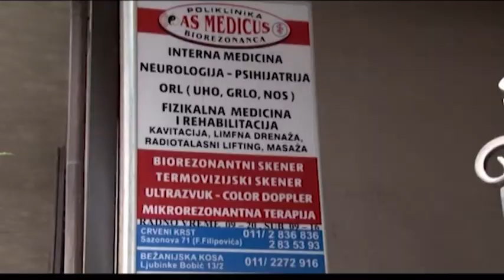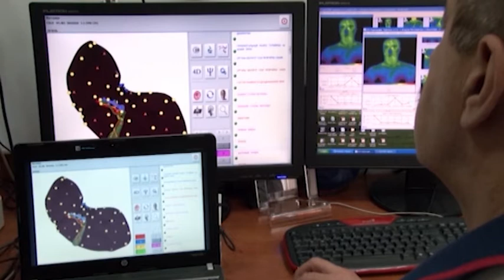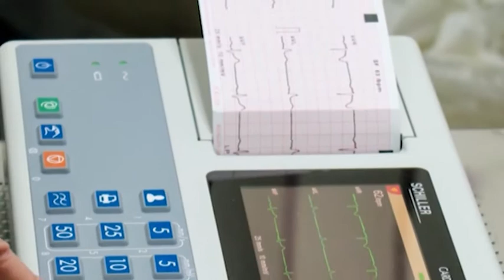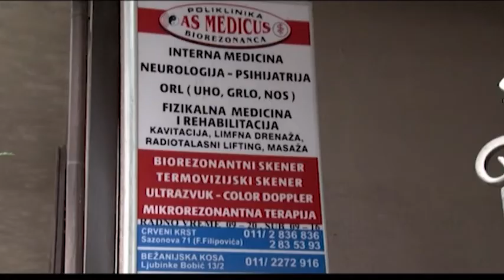Oporavak digestivnog trakta nakon terapije lekovima i praznika- dr sci med Nina Sinicki, 29.12.2021.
Saznajte kako da oporavite digestivni trakt nakon terapije lekovima i prazničnih trpeza, kao i kako Kvantnom medicinom dijagnostikujemo i lečimo ceo organizam.

Gost jutarnjeg programa: dr sci med Nina Nikolovska Sinicki, spec. ORL i Kvantne medicine

Voditelj: Aleksandar Simić
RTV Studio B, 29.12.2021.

POLIKLINIKA AS MEDICUS

011/2836-836, 011/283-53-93, 065/285-3393 - Sazonova 71, Vračar, Crveni Krst, Beograd
011/2272-916, 065/2272-916 - Ljubinke Bobić 13/2, Bežanijska Kosa, Beograd